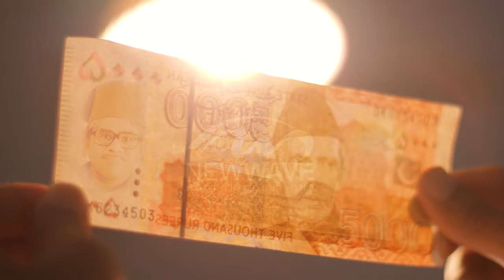Fake Note or Cash Ke Hisab Kitab Ke Lie NewWave Ki Products Le Ayen - Business Me Nuksan Se Bachen